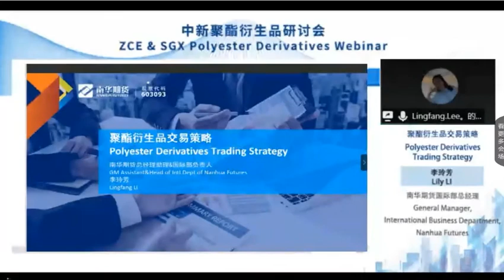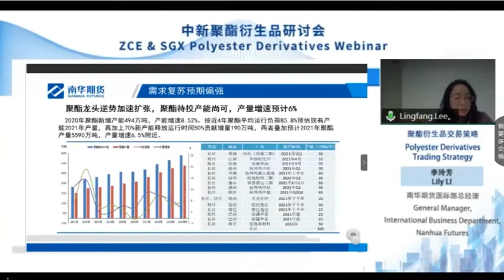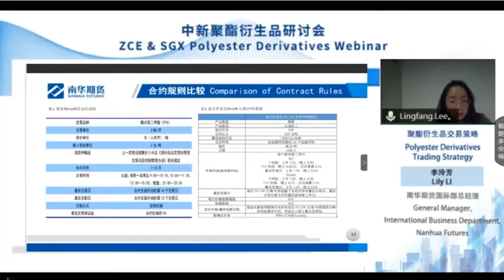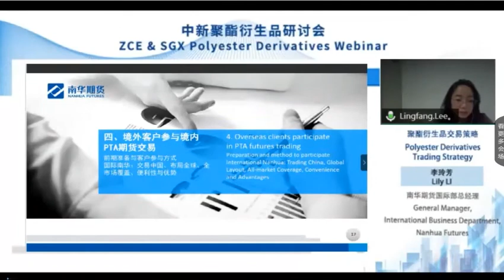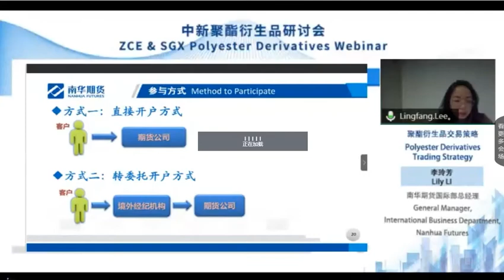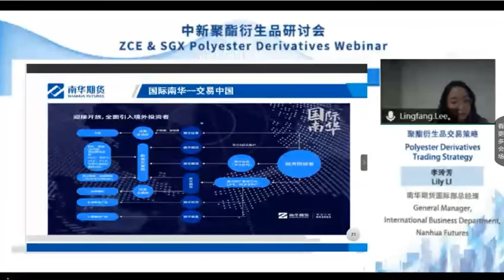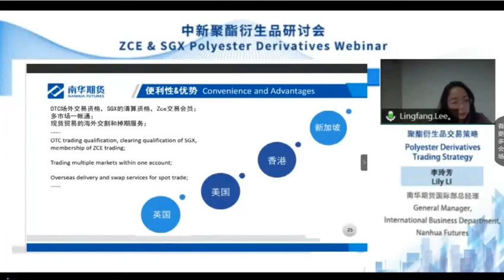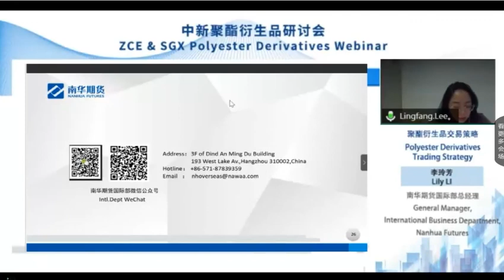#2:Topic - Polyester Derivatives Trading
StrategySpeaker - LI (Lily) Lingfang, General Manager, International Business Department, Nanhua Futures Co., Ltd